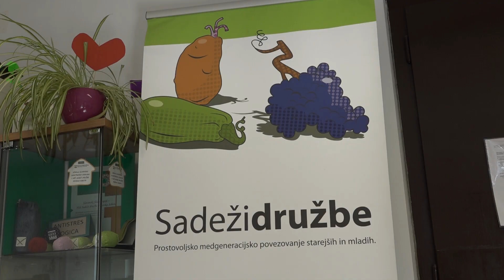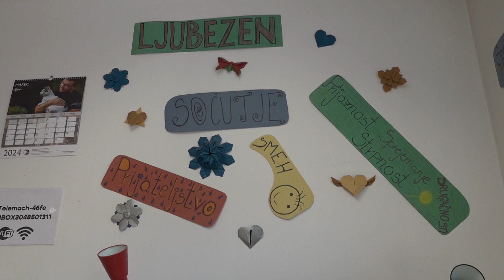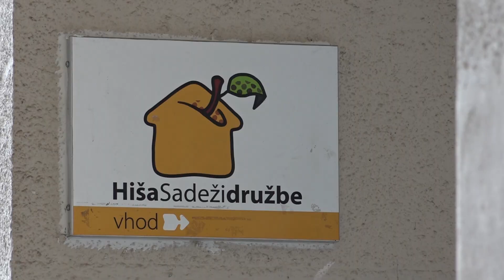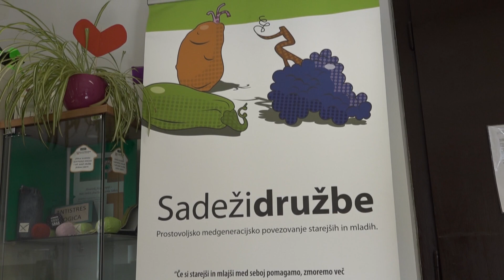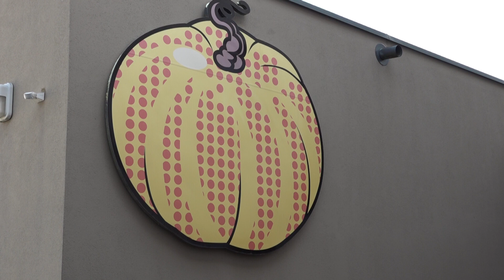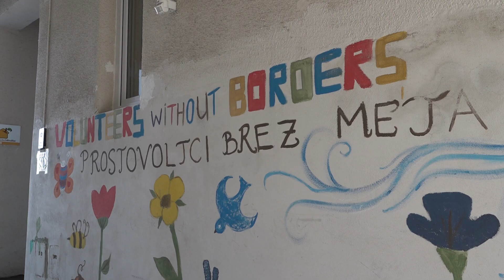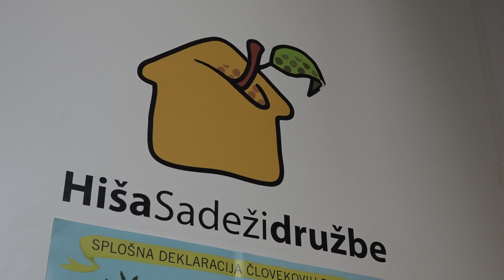Aktualno: Hiša Sadeži družbe (22.03.2024)